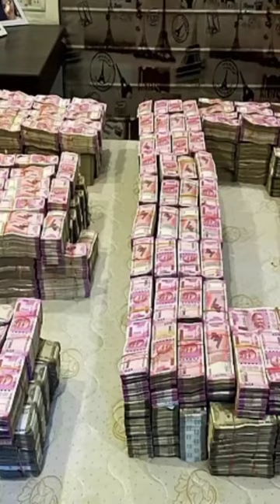ED Ke hanth Laga Arpita mukharji ke 30 Karor😱😱😱OMG#shorts